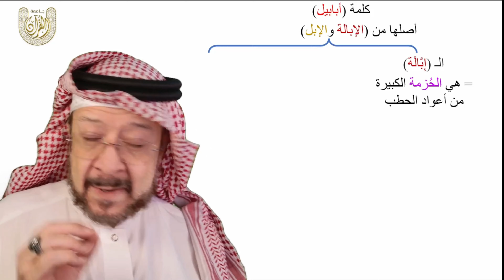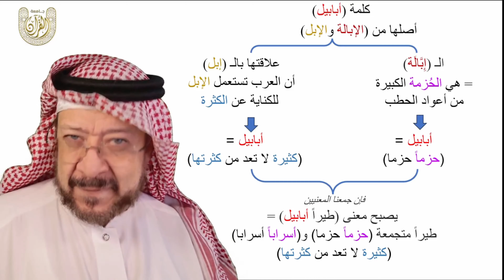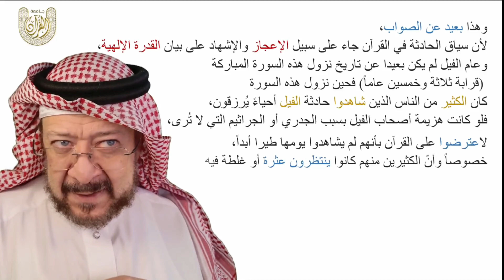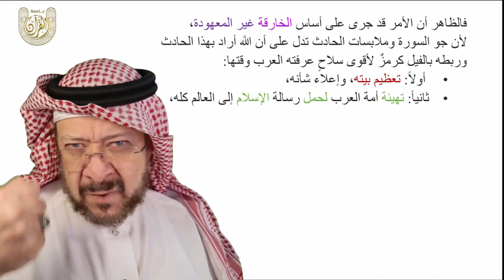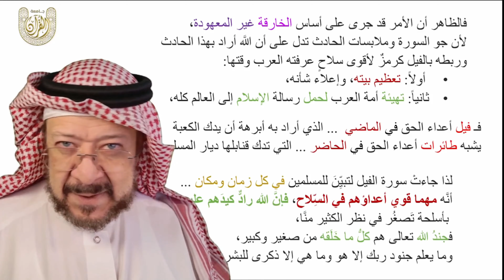ما معنى (أبابيل)؟ شرح كامل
في هذا الفيديو ستطلع على شرح تفصيلي لمعنى (أبابيل)
يساعدك على استنتاج الإجابة الصحيحة  بنفسك

بعد أن تشاهد الفيديو يمكنك أن تجيب على السؤال في تطبيق جامعة القرآن
بالضغط على الرابط التالي 👇🏻
وسيفتح لك تطبيق جامعة القرآن على صفحة السؤال للإجابة ثم يصحح لك إجابتك آليا

في حال لم يكن لديك تطبيق جامعة القرآن لأجهزة الأندرويد قم بتنزيله من الرابط التالي 👇🏻